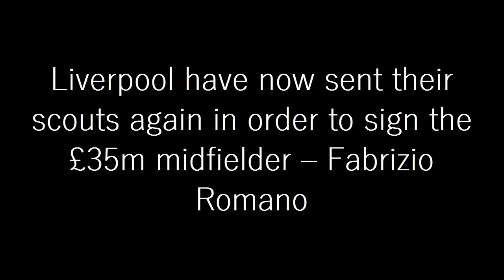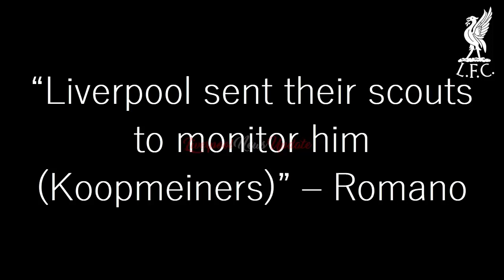FABRIZIO ROMANO REPORT: Liverpool Sent Their Scouts Again In Order To Sign The £35m Midfielder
Liverpool began their January transfer window by signing Cody Gakpo and not they have set their eyes on another player, this time it is Atalanta midfielder Teun Koopmeiners.

According to Fabrizio Romano, Liverpool have been scouting Koopmeiners as they think that the Dutch midfielder might be a solution to their middle-of-the-park problems.

Midfield has been quite a concern for the Reds this season and they are trying their best to invest in midfield players. Jude Bellingham is their number one target, although it will not be an easy signing as Bellingham is on the list of many big clubs.

So this might be a reason why Liverpool are looking for an alternate midfielder in case they fail to sign the 19-year-old and Koopmeiners might be a good option. The Holland international has been in amazing touch this season for Atalanta scoring 5 goals in 17 appearances in the Serie A.